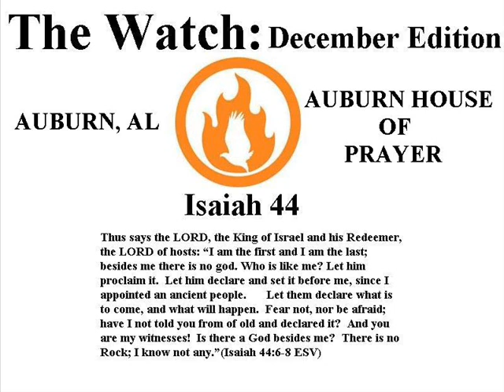Auburn Watch December 2011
12 hours of prayer and praise music! Woohoo